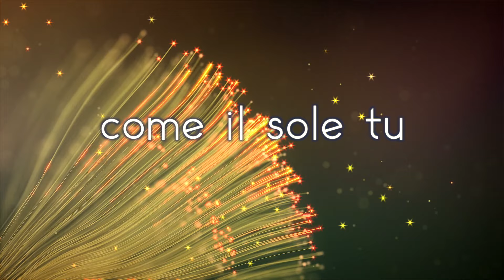Shout! Koinonia - Spirito di luce (Official Video)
Official video del canto "Spirito di luce" di Shout! Koinonia